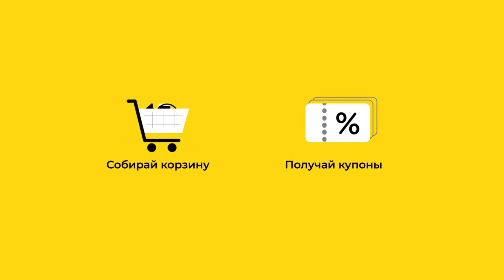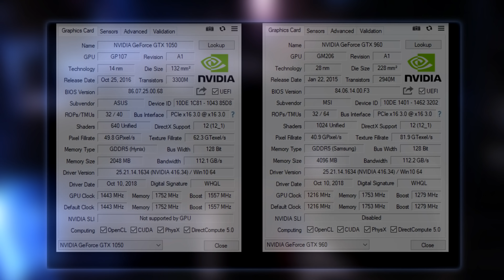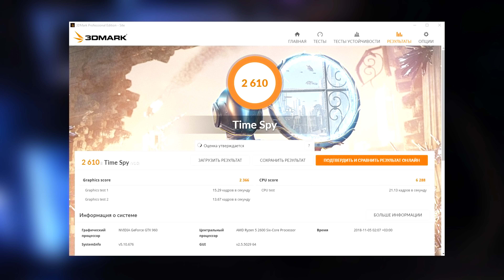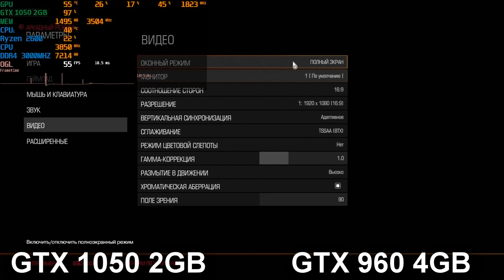GTX 960 4GB VS 1050 2GB / Бюджетные видеокарты до 8.000 рублей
Всем привет! Сегодня у нас обзор и сравнение двух бюджетных видеокарт одного ценового сегмента (от 6000 до 8000 рублей)
А именно GTX 1050 2GB и GTX 960 4GB
Карты очень схожи по характеристикам, да и 960ая далеко не старая, всё таки буквально прошлое поколение)))
Сегодня мы посмотрим что лучше купить для бюджетного гейминга, и как влияет объем видеопамяти недорогой видеокарты на FPS и производительность в играх в целом!
Всем спасибо что смотрите, друзья!
Скоро увидимся ;)